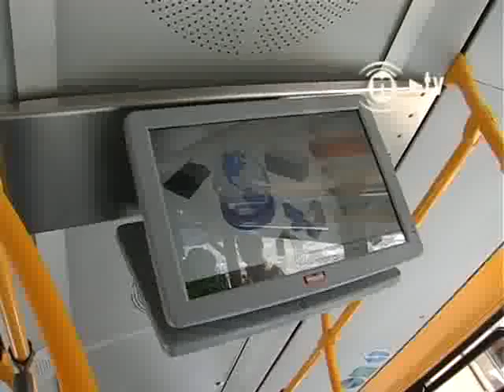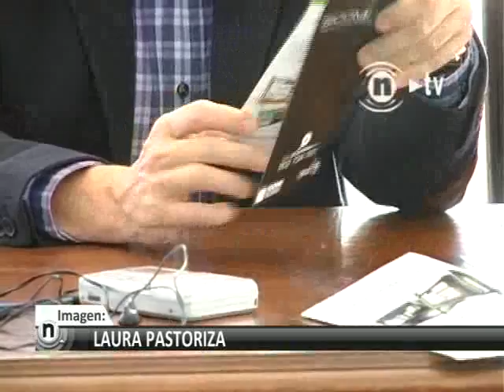SICOMBUS en LEON. LEONOTICIAS 23/02/11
Noticia de la Implantación del Sistema de Comunicación Multimedia en Autobuses SICOMBUS de PROCONSI / ICON Multimedia en toda la flota de Autobuses de León.